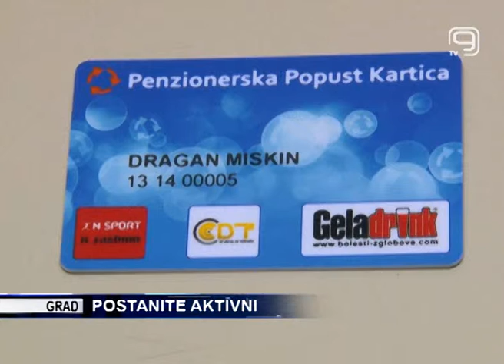TV KANAL9, NOVI SAD: POSTANITE AKTIVNI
U našem gradu ima oko 68 hiljada penzionera, ali kako kažu iz Udruženje penzionera Grada Novog Sada, mnogi od njih ne znaju da udruženja nove razne pogodnosti za penzionere, a organizuju i različite aktivnosti kako bi upotpunili dana naših starijih sugrađana. Druženje prija svima, a osobe treće dobi ne bi trebalo da ga zanemaruju, već da sa svojim novim poznanicima i prijateljima uživaju u zajedničkim aktivnostima.